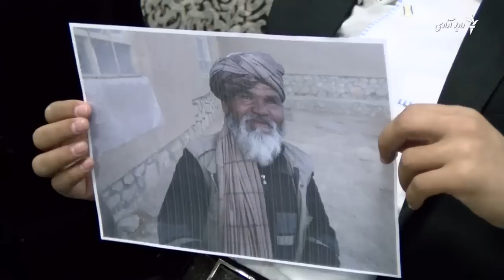تقاضاها برای بررسی قضیه کشتار ۳۱ فرد ملکی در غور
شماری از نماینده‎های غور در شورای ملی و فعالان جامعه مدنی خواهان بررسی جدی قضیه کشتار افراد ملکی در این ولایت شدند.
آنان به روز پنجشنبه در یک نشست خبری از حکومت خواستند تا هیئت با صلاحیت را به غور فرستاده و در زمینه تامین امنیت این ولایت توجه جدی نماید.
ویدیو و ادیت: ولی سباوون